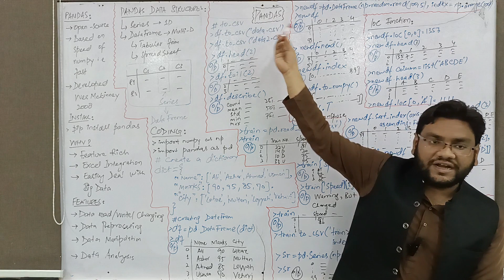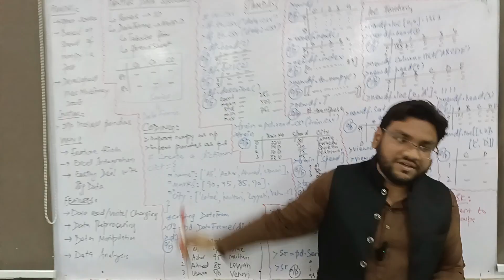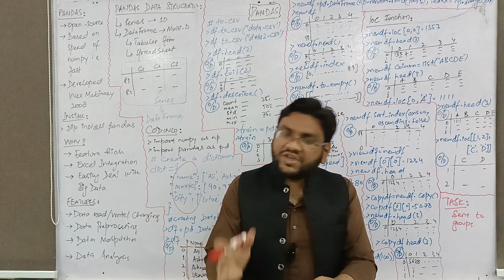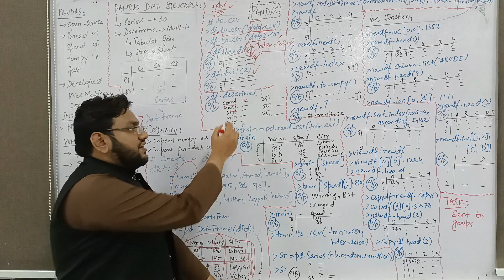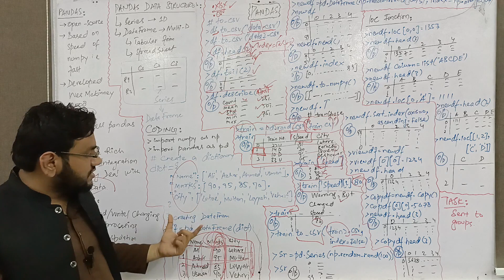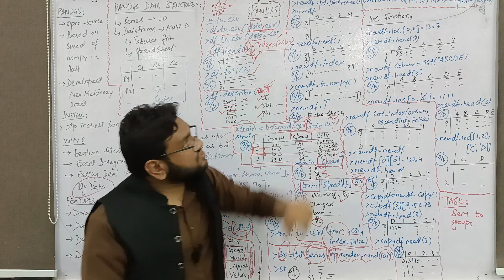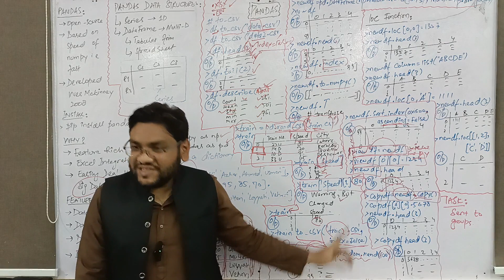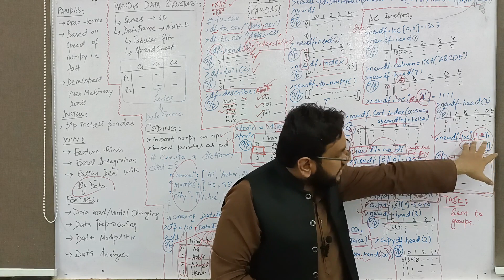Introduction to Pandas | Data Manipulation for Machine Learning and AI | Burhan's TechLab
Welcome to Burhan's TechLab! In this video, we dive into the powerful Python library called Pandas, which is essential for data manipulation in machine learning, deep learning, and artificial intelligence projects. Join us as we explore the fundamentals of Pandas, including data structures, data cleaning, and data preprocessing techniques. Whether you're a beginner or an experienced data scientist, this tutorial will help you enhance your data analysis skills and take your AI projects to the next level.